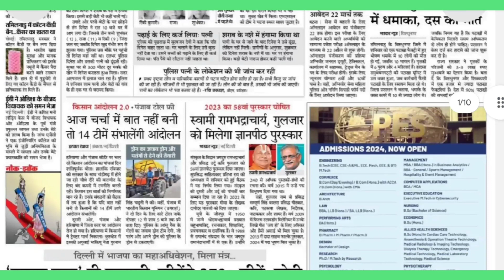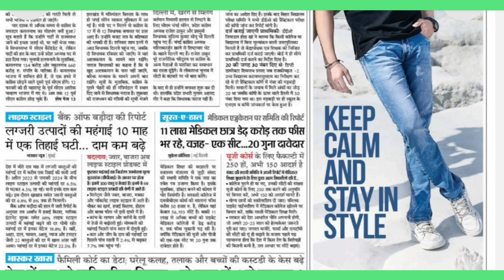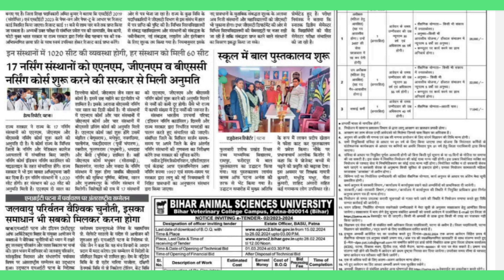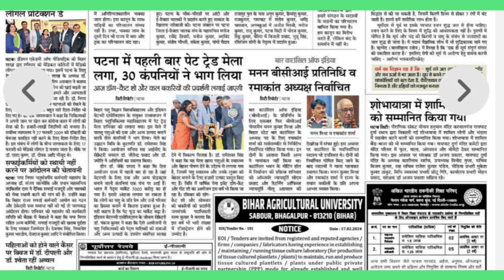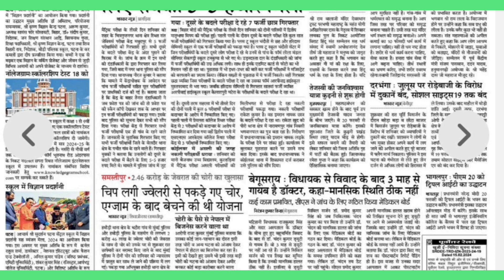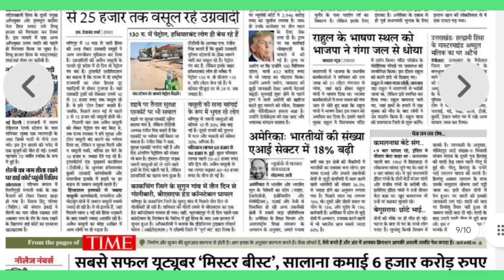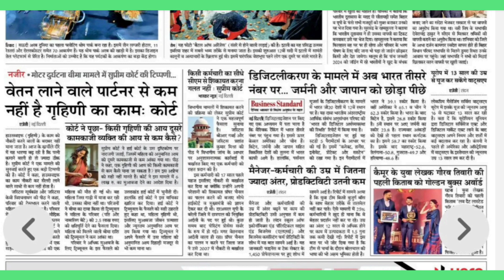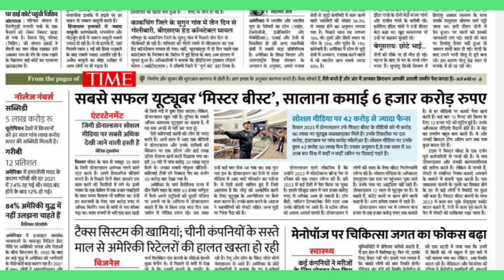18 February 2024 | दैनिक भास्कर (Dainik Bhaskar) | न्यूज़ पेपर (News Paper) | ई पेपर (E Epaper) | psc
18 February 2024 | दैनिक भास्कर (Dainik Bhaskar) | न्यूज़ पेपर (News Paper) | ई पेपर (E Epaper)

दैनिक भास्कर न्यूज़ पेपर या ई पेपर को pdf में डाउनलोड करने के लिए इस लिंक पर जाए

Madhubani Bhaskar | e paper | News Paper
31 January 2024 | Jhanjharpur || Phulparas | Benipatti | Jayanagar || Nirmali | Suresh,latest news,hindi news,
db live,news today,
current affairs,
news live,
madhubani,
jhanjharpur,
jaynagar,
benipatti,
phulparash,
dainik bhaskar,
dainik bhaskar epaper,
dainik bhaskar newspaper,
dainik bhaskar epaper donwload in pdf,
madhubani latest newspaper,
madhubani latest news,
hindi newspaper,
news aaj tak,
news india,
db news,
hindi news live,hindi news bulletin,dainik

मधुबनी भास्कर,
रविवार,
24 दिसंबर,
2023,
झंझारपुर,
फुलपरास,
बेनीपट्टी | जयनगर | निर्मली | सुरेश,
madhubani,
madhubani dainik bhaskar newspaper,
madhubani dainik bhaskar epaper,
dainik bhaskar newspaper download in pdf,
dainik bhaskar epaper download in pdf,
bhaskar newspaper download in pdf,
today dainik bhaskar,
today dainik bhaskar download in pdf,
bihar news,
db live,
current affairs,
news live,news today,
news india,